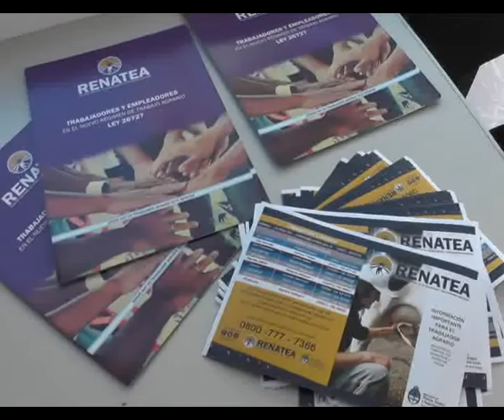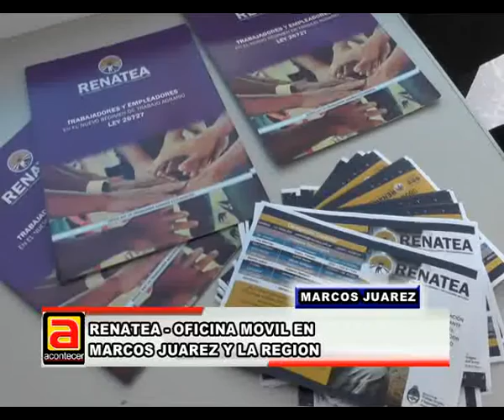DR ROBERTO BOTTACIN, APODERADO RENATEA, OFICINA MOVIL